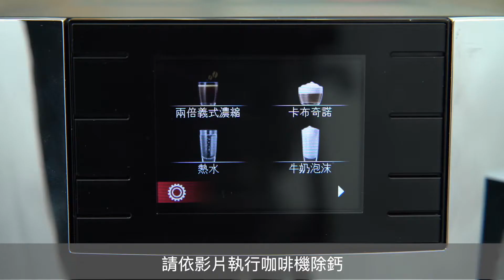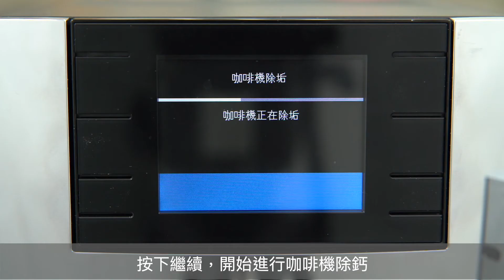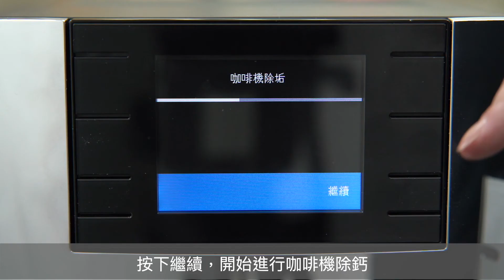JURA 家用系列 E8 III 咖啡機除鈣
URA為咖啡機發展了除鈣片
新款配方是特別為一鍵式卡布奇諾自動咖啡機而開發，它能有效去除碳酸鈣。
防止加熱器使用蒸氣時產生鈣沉積，有效的防止管線阻塞。